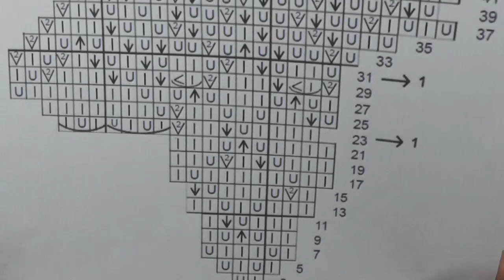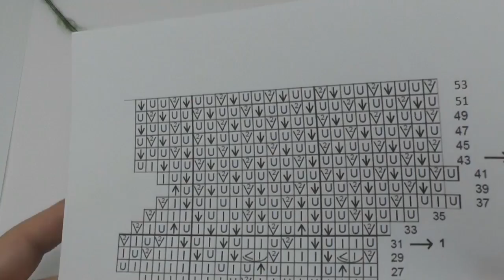Kreisjacke Mandala / EINFACH Stricken Teil 4 / Veronika Hug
Bitte die Bilder eurer Fortschritte oder Fragen in der Gruppe Woolly Hugs auf Facebook bei diesem Beitrag in die Kommentare posten